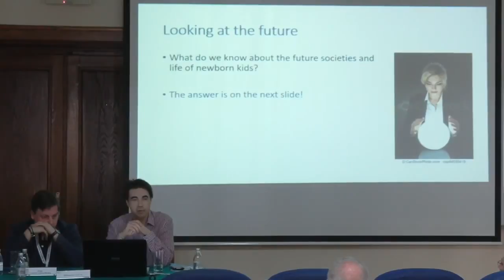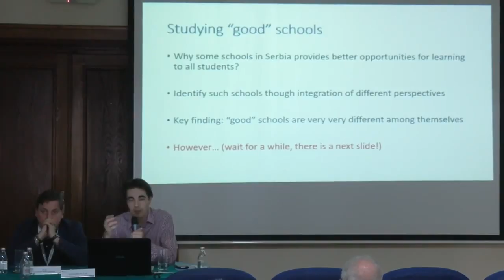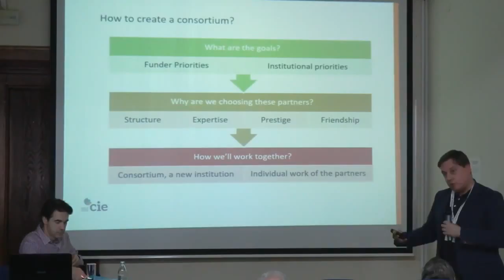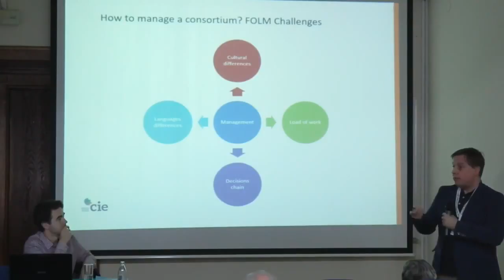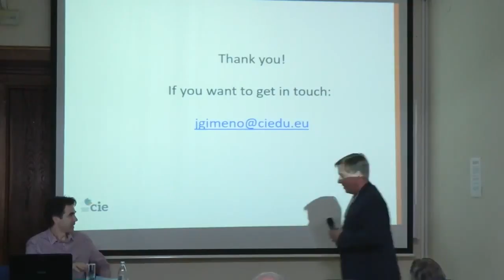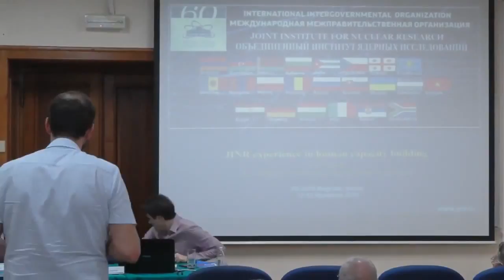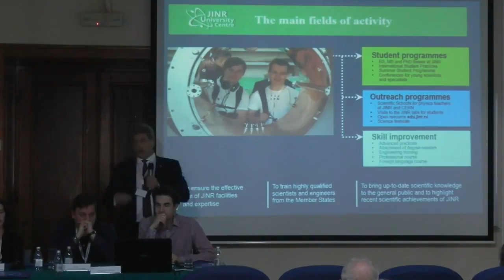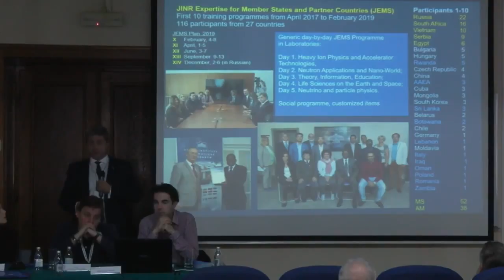Learning by collaborating | 4th Intl. Conf. on Future Education | Belgrade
Title of Presentation: Learning by collaborating

Speaker: Aleksandar Baucal
Designation: Faculty of Philosophy, University of Belgrade, Serbia

Speaker: Jorge Gimeno Pawlowski
Designation: Center for Innovative Education, Warsaw, Poland

Speaker: Emily Caughman
Designation: InterEnvironment Institute, Claremont, California, USA

Speaker: Tanja Ranković
Designation: United Nations Children's Fund (UNICEF) in Serbia, Belgrade

Speaker: Dmitry Kamanin
Designation: Joint Institute for Nuclear Research, Dubna, Russia